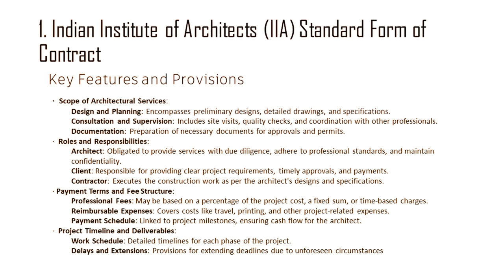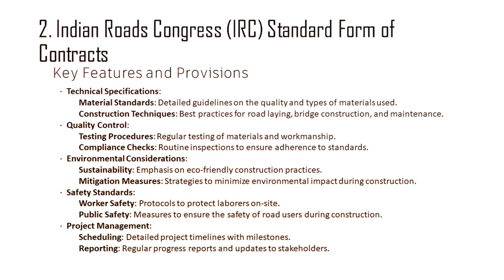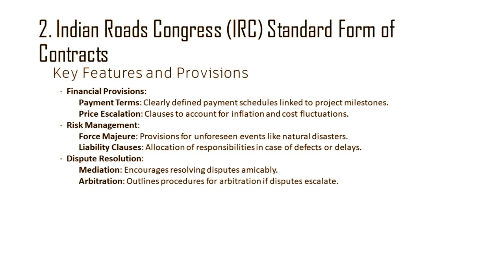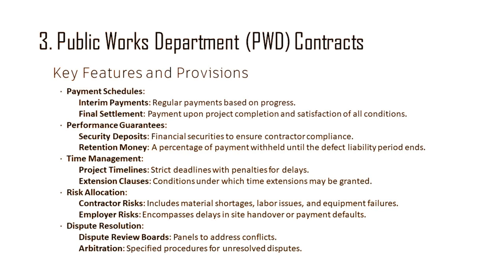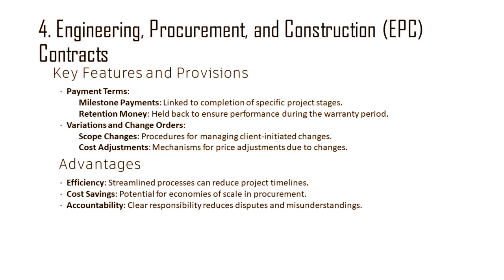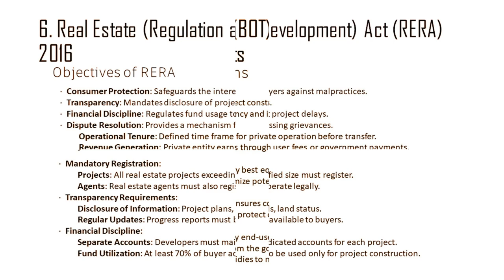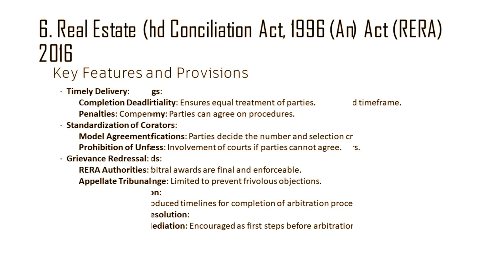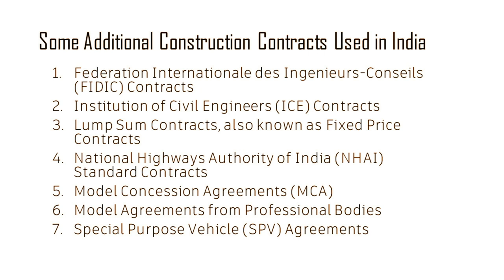The Truth About India's Confusing Construction Contracts – Solved!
Welcome to our comprehensive guide on the various types of construction contracts used in India. In this video, we'll delve deep into:

Standard Forms of Contracts:
🏢 Indian Institute of Architects (IIA) Standard Form
🚧 Indian Roads Congress (IRC) Contracts
🏛️ Public Works Department (PWD) Contracts
Modern Contract Models:
📐 Engineering, Procurement, and Construction (EPC) Contracts
🔄 Build-Operate-Transfer (BOT) and Public-Private Partnership (PPP) Contracts
Legal Frameworks:
📜 Real Estate (Regulation and Development) Act (RERA) 2016
⚖️ Arbitration and Conciliation Act, 1996
International and Additional Contracts:
🌐 FIDIC and other global contract forms
📄 Various other contracts tailored for the Indian construction industry
Whether you're a contractor, engineer, architect, or a student, this video is packed with valuable insights to help you navigate the complex landscape of construction contracts in India. We'll also discuss how these contracts impact project management, legal compliance, and dispute resolution.

The information provided by Growth Mindset Co. & Wisdom Waves Hub (hereinafter referred to as "the Platform") serves for general informational and educational purposes only. The contents herein are not intended to substitute or supplement the basic publications or their original purposes, nor should they be construed as a replacement for the principal advertisements.
No Warranty
The Platform offers all information in good faith, without any express or implied warranties regarding accuracy, adequacy, validity, reliability, availability, or completeness. The Platform disclaims all responsibility for any interpretations that may lead to infringement of rights, liens, copyright violations, or any related claims. Users engage with the content at their own risk, acknowledging that reliance on any platform information is at their sole discretion.
Under no circumstances shall the Platform, its affiliates, officers, directors, employees, or licensors be liable for any indirect, incidental, punitive, special, or consequential damages arising from your use of the Platform or for any other claim related in any way to your use of the Platform, including, but not limited to, any errors or omissions in any content, or any loss or damage of any kind incurred as a result of the use of the Platform or any content posted, transmitted, or otherwise made available via the Platform, even if advised of their possibility.
The content on the Platform is protected by copyright and other intellectual property laws. Unless explicitly stated otherwise, all proprietary and copyright material on this Platform is owned by or licensed to the Platform.
User Responsibility
The use of the Platform and reliance on any information contained therein is solely at the user's risk. The Platform is not responsible for any misuse or misinterpretation of the content provided. The information is offered for educational and learning purposes only and does not constitute professional advice.
Governing Law
This disclaimer shall be governed by and construed in accordance with the laws of Republic of India, without giving effect to any principles of conflicts of law.
Amendment
The Platform reserves the right to amend this disclaimer at any time. It is the responsibility of the user to review this disclaimer periodically for updates.

Time Stamps:

0:00 Introduction and Overview of Construction Contracts in India
2:05 Role of the Indian Institute of Architects (IIA)
8:45 What is Indian Roads Congress (IRC) and Its Impact
16:21 What is Public Works Department (PWD)
21:06 Overview of EPC (Engineering, Procurement, Construction) Contracts
27:40 BOT (Build Operate Transfer) and PPP (Public-Private Partnership) Models
32:13 Legal and Regulatory Framework for Real Estate Contracts (RERA)
36:31 Importance of Arbitration and Conciliation Act in Construction
41:14 Some Additional Construction Contracts
43:00 Conclusion and Final Thoughts